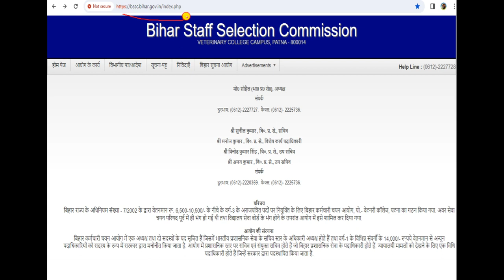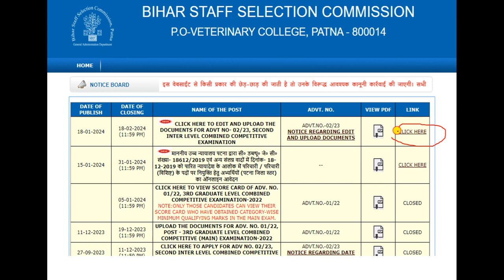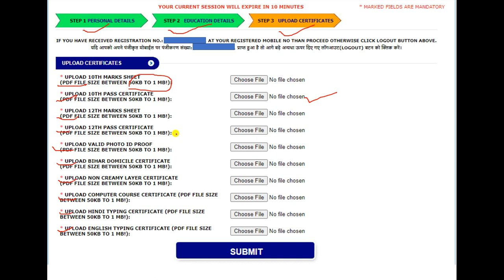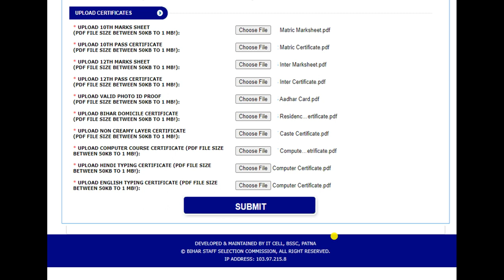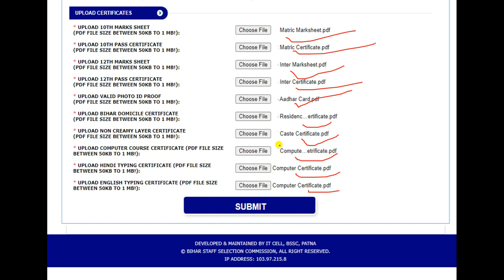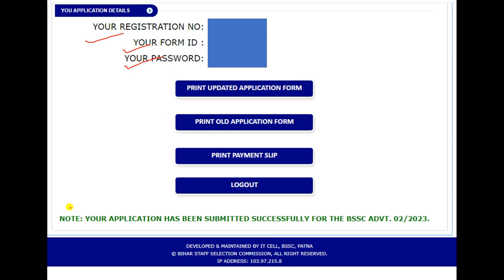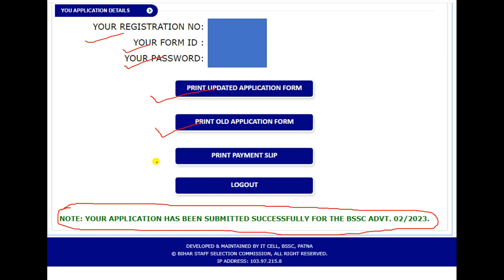How to Document Upload on BSSC | BSSC Inter Level Document Upload Process | BSSC Application Upadate